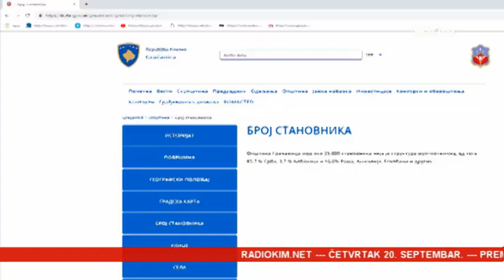’’Život u selu je monoton’’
Nezaposlenost je jedan od najvećih problema Srba na centralnom Kosovu koji se, u potrazi za novcem, zaposlenjem i boljim životnim uslovima, neretko odlučuju da sve to potraže na nekom drugom mestu. Oni koji ne nameravaju da napuste rodni kraj, na sve moguće načine pokušavaju da opstanu.